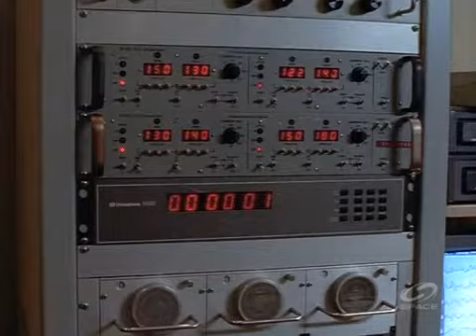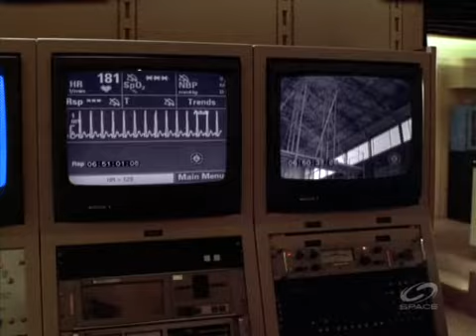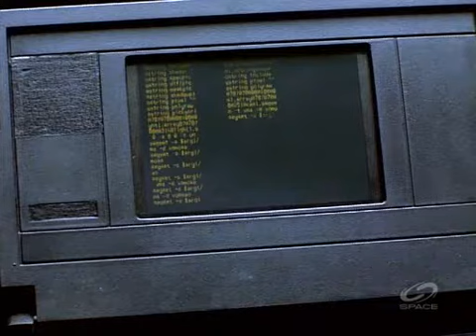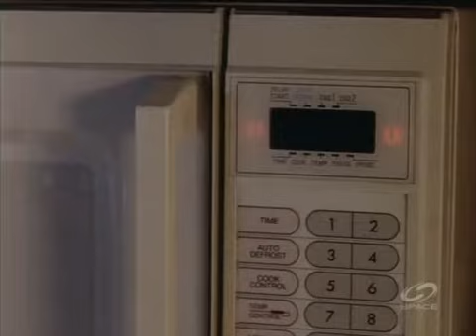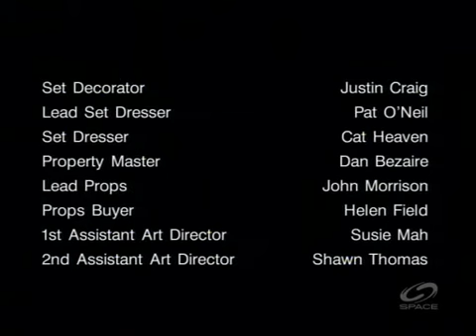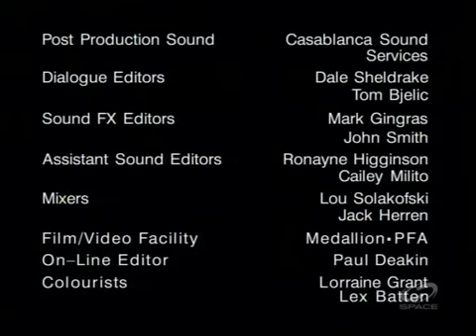Faktor Psí Kronika paranormálních jevů S01E05 Volným pádem/Jeho přítomnost